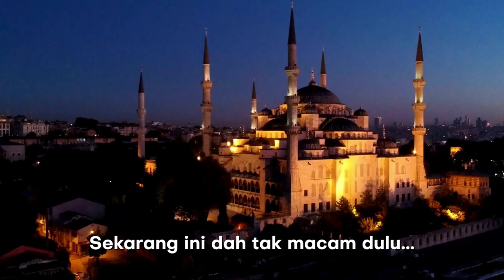Rahsia kehebatan azan di rumah yang menakutkan Jin dan Iblis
Rumah merupakan sasaran utama Jin, Syaitan dan iblis untuk melakukan gangguan terhadap manusia.

Namun bila pulang ke rumah, ia sakit kembali.. Kenapa? Ini disebabkan gangguan yang terdapat di dalam rumah yang masih belum bersih dari gangguan jin.

Salah satu cara yang terbaik anda boleh azankan rumah dengan azan ini. Kenapa perlu azankan dengan azan ini? Sebab azan ini ada sejarahnya tersendiri.

Latih anak-anak untuk sentiasa azan dirumah walaupun sekali sehari.